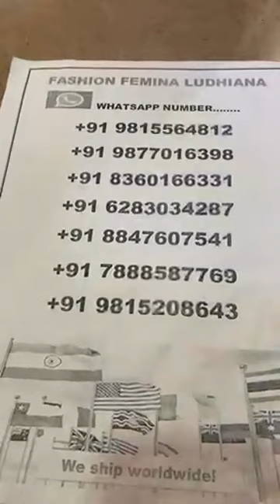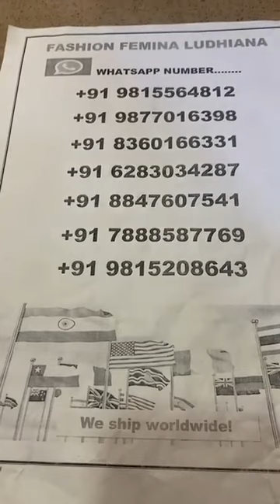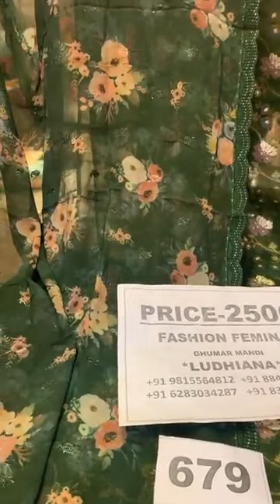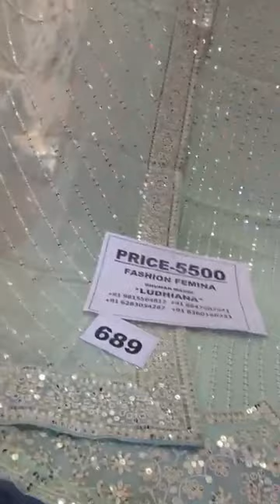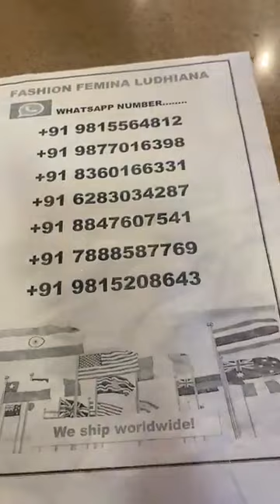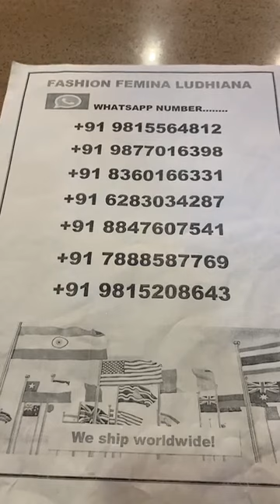fashion famina Ludhiana || 2000/- 2500/- 5500/- 10000/- 13500/-